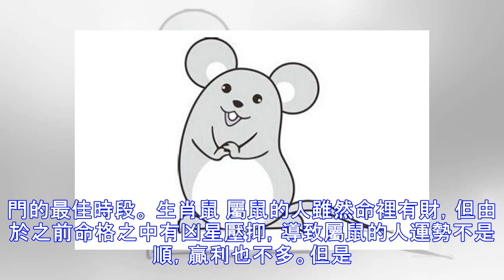家有5生肖，11月小富，12月大發，年底大賺一場，十人有九富！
生肖豬 屬豬的他們生來屬相五行水相助，其中83年生的屬豬人，癸亥豬年，納音為“大海水”，俗稱“水豬”，進入11月易得62年“金虎”幫助，構建“寅金生亥水”生財局，屆時好運降臨，橫財大獎不愁，把握好運，隨時會發財，年底定能富貴榮達。健康運勢方面，比較嗜睡，精神欠佳，和容易上火，此外別整天苦著臉，笑笑心情會更美好。 生肖鼠 生肖鼠之人對於別人的批評和建議能夠虛心接受，十分愛美，他們屬相五行屬水，尤其是60、96年生的屬鼠人到了11月初，月支五行金相輔構建金生水之局，掉進“蜜罐”，交好運賺大錢，如果能把握好，身邊多有貴人鼎力相助。另外對於部分屬鼠的他們而言，接下來3個月適合接大型的創新策劃項目，同時...